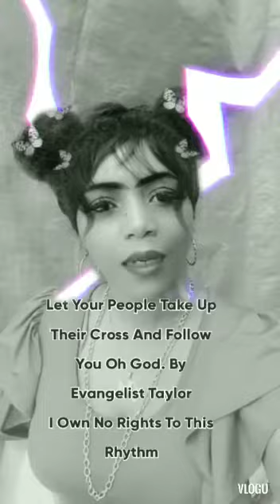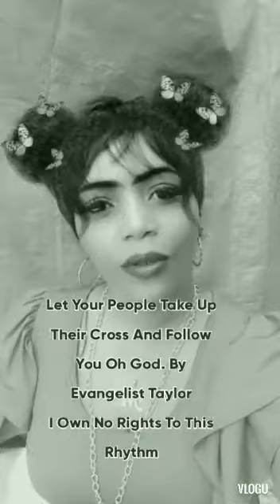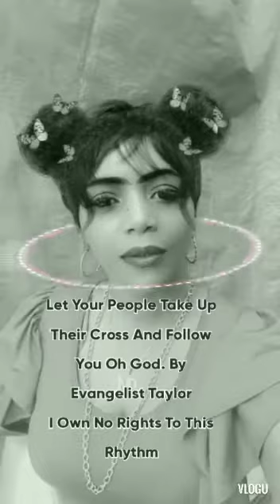Let Your People Take Up Their Cross And Follow You Oh Lord By Evangelist Taylor I Don't Own Rhythm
I Own No Rights To This Rhythm Only My Words From God Sign Evangelist Taylor I Only Use This To Encourage People etc